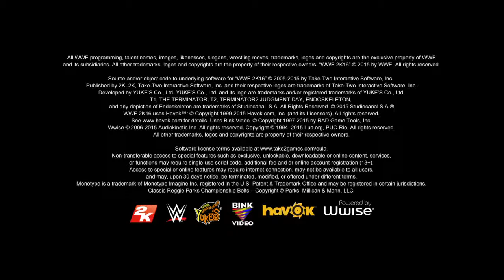WWE 2K16 Roman Reigns vs Terminator a1 wwe world heavyweight champioship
Roman Reigns vs terminator a1 wwe world heavyweight championship match